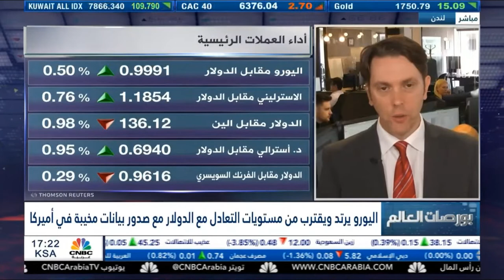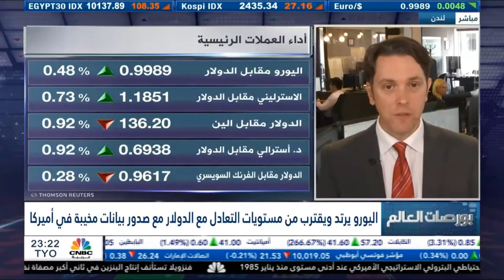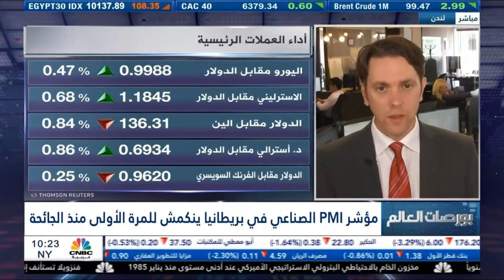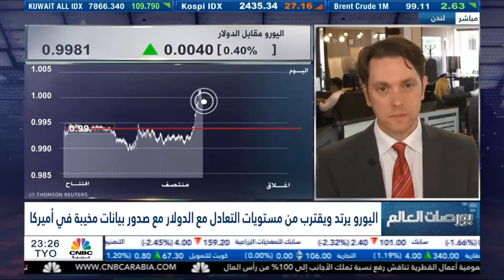التحليل اليومي للأسواق العالمية 23 أغسطس 2022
انخفاض اليورو لمستويات ما دون نقطة التعادل، ما هي التوقعات المستقبلية؟ وما هو مصير الدولار؟